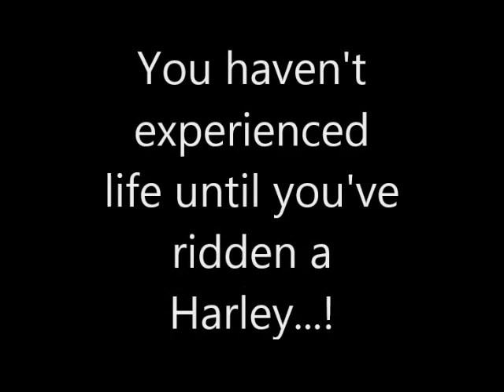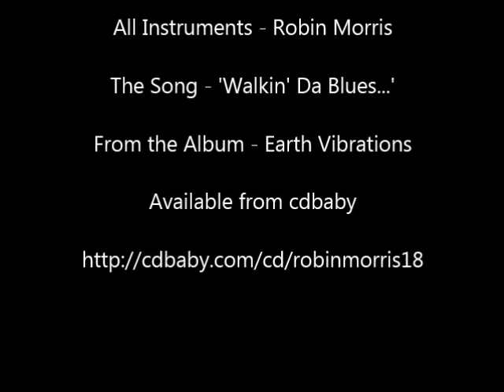Hogs - Harleys - Street Bobbers - love em all...!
A look at some beautiful machines. Whether you rode a Cruiser back in the day or still ride one today, this video is for you. Sit back, grab a beer and enjoy some homegrown blues to a spread of some of the meanest, funkiest Irons from around the world...!